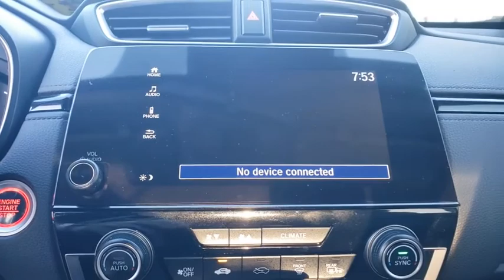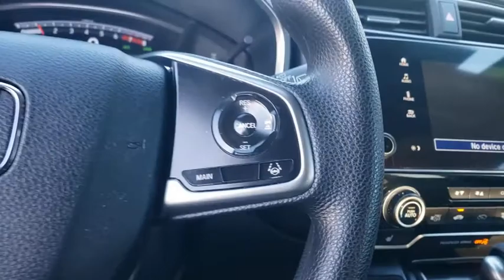2019 Honda CR-V Winter Garden, Clermont, Winderemere, Winter Park, The Villages, FL MB001541A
2019 Honda CR-V EX - Stock#: MB001541A - VIN#: 5J6RW1H54KA030170

Headquarter Honda
17700 State Road 50

2019 Honda CR-V EX 1.5L I4 DOHC 16VPRE-AUCTION PRICED!!, LOCATED AT HEADQUARTER HONDA..., HONDA CERTIFIED***7 YR/100K WARRANTY***BUY WITH CONFIDENCE, Well Maintained!, No accident history and one owner on Carfax, Limited Lifetime Car Washes, Non Smoker, Balance of Remaining Factory Warrantys, LOW FINANCING AVAILABLE, EASY ON THE BUDGET, CR-V EX, 18 Alloy Wheels, 4-Wheel Disc Brakes, ABS brakes, Illuminated entry, Panic alarm, Power moonroof.Priced below KBB Fair Purchase Price!Headquarter Honda always provides the Best Customer Service on the Best Selection of Value Based Priced Vehicles in our market, so hurry before the one you want sells!We are conveniently located just a few minutes West of Downtown Orlando, just off the Florida Turnpike between Winter Garden and Clermont! It s one of the easiest drive in Central Florida! Remember: Headquarter Honda Gets You There! So take the easy drive from almost anywhere in Central Florida to visit us or just call one of our Professional Inventory Specialist for more information and schedule a VIP appointment.